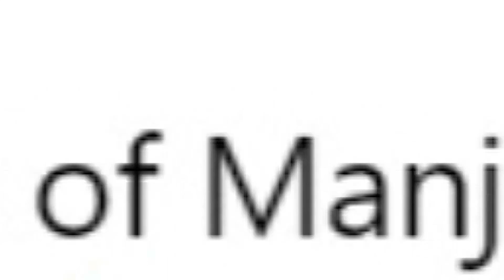Comedy King Kapil Sharma shares First look of his Punjabi Film Son of Manjeet Singh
Comedy king Kapil Sharma is finally making a comeback, but not with a TV show. After the failure of his last TV outing Family Time With Kapil Sharma and Bollywood film Firangi, Kapil has once again donned producer's hat for upcoming Punjabi film Son of Manjeet Singh. On Monday, the comedian shared Son of Manjeet Singh first look on social media.